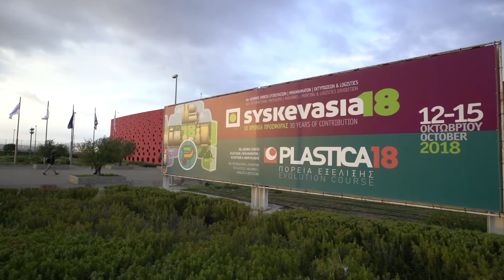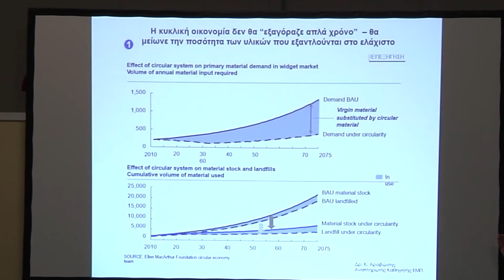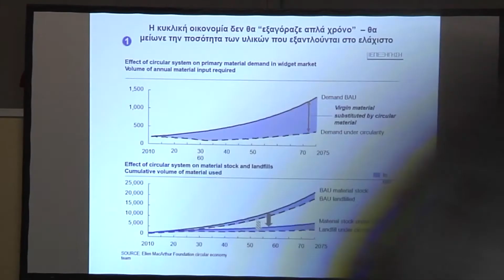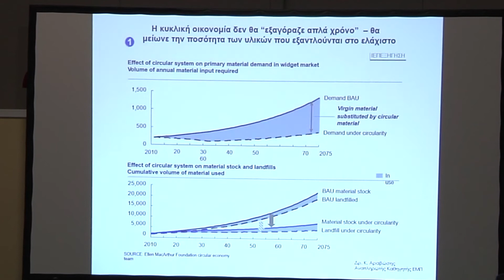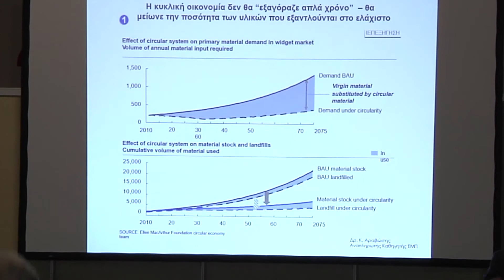Κωνσταντίνος Αραβώσης στο Συνέδριο "Κυκλική Οικονομία και Πλαστικά" 2018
Η Κυκλική Οικονομία σαν μέσο Ανάπτυξης και Επενδύσεων - Σύγχρονες Προσεγγίσεις Διαχείρισης για τον ρόλο του Πλαστικού